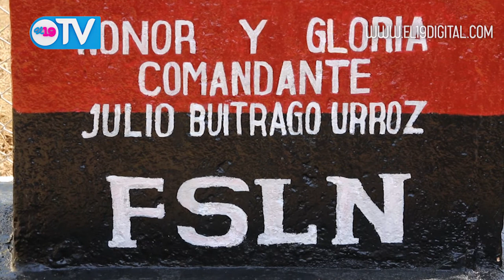JS19 de Julio rinde homenaje al Comandante Julio Buitrago Urroz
En el 48 aniversario del tránsito a la inmortalidad del padre de la Resistencia Urbana, el Comandante Julio Buitrago Urroz, la Juventud Sandinista 19 de Julio, le rindió honores y depositó ofrendas florales en el monumento ubicado en la Casa Museo del Héroe Sandinista.

Este 15 de julio, la Juventud Sandinista realiza una serie de actividades para recordar la gesta de este joven revolucionario, que resistió por varios días el ataque indiscriminado y asesino de la Guardia Somocista en una vivienda de un barrio que ahora lleva su nombre.